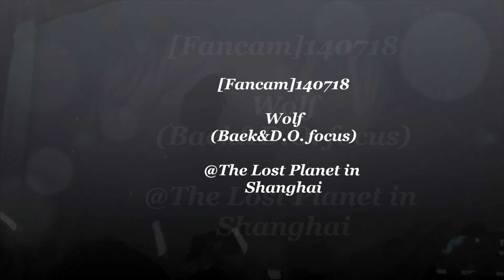[HD Fancam]140718 wolf (Baekhyun&D.O. focus)@The Lost Planet in Shanghai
@The Lost Planet in Shanghai